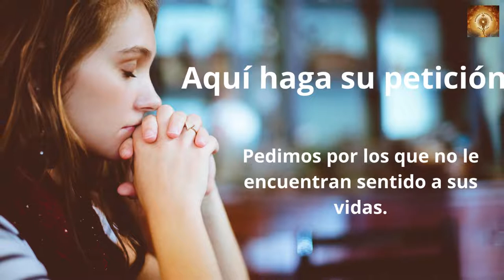Santo Rosario Domingo 21 de Agosto | Misterios Gloriosos